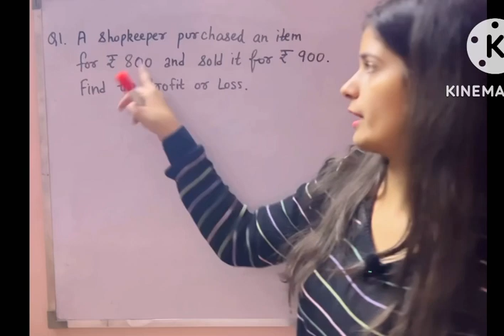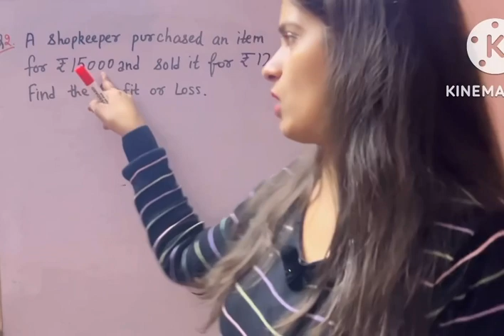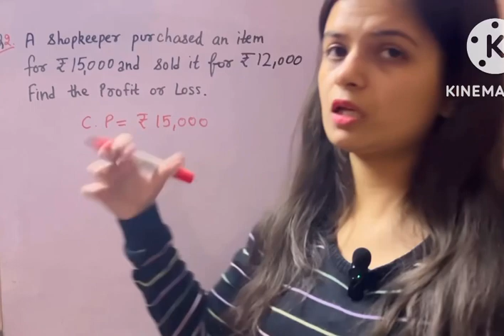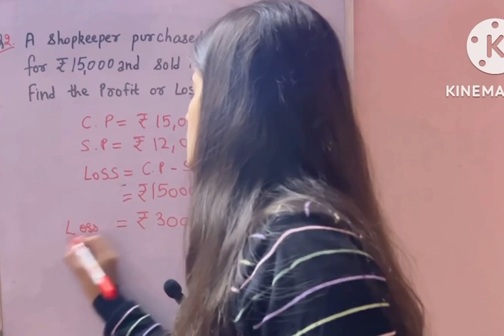How to find profit or loss ?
How to explain to kids profit or loss ? Question with explanation